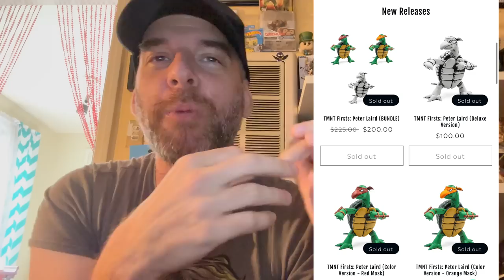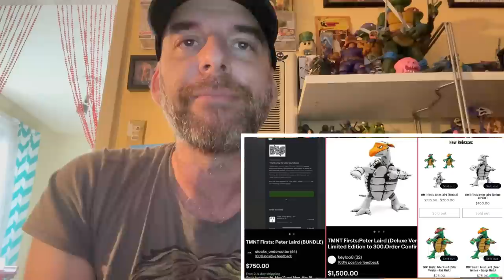PURCHASE VIDEO for one of the dumbest blunders of the year. TMNT Peter laird first turtle yay!!